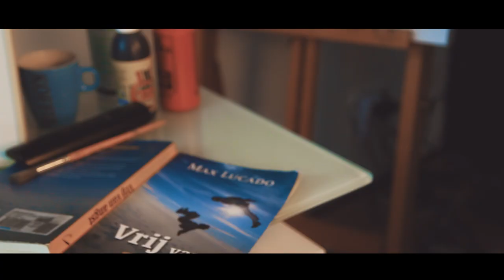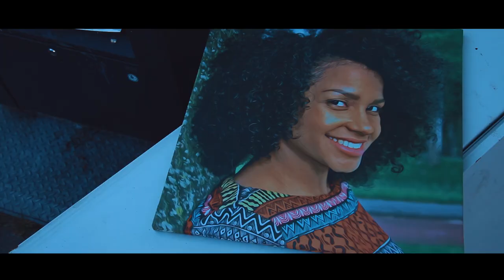Okwaro - Gelooft (Official Video)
Okwaro - Gelooft
Luister ook de extended version van ''Gelooft Ft. Extince'' op Spotify.

Muziek:
Producent: Okwaro Macnack
Componist: Okwaro Macnack
Tekst & Zang: Okwaro Macnack
Gitaar: Levi Smeets & Carlota López Van de Logt
Basgitaar: Johan Marsman
Drums: Roel Eijgermans
Achtergrondzang: Bo Knippels
Mix en Master: David Boogerd
Publishing: Hole in one music

Filmcrew:
Camera: Iv0  & Lusano Pieter
Edit: Iv0 & Lusano Pieter
Regie: Michaël Stoop
Script: Michaël Stoop & Okwaro Macnack

Cast:
Okwaro Macnack
Veronica Huveneers
Marc Staljanssens
Hennie Spronk
Michaël Stoop
Nohemi Lande

Special thanks:
Extince De Prins voor zijn bijdrage op de extended version van ''Gelooft''.
Florian Van Damme (te horen met klavecimbel op de extended version van ''Gelooft'' met Extince)
Luuk Timmermans & Levi Smeets voor de hulp tijdens het opnemen van de drums.
Ben van Iwaarden & Niels Braamse voor de support gedurende de opname van de videoclip.
Twan Simons voor de trailer!